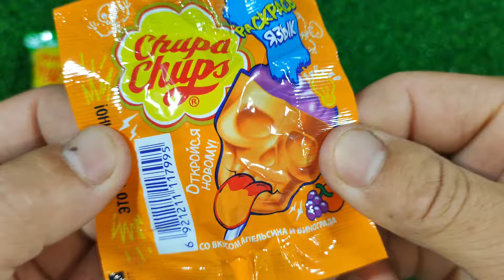Satisfying video Asmr Lollipops candy and chocolate Opening video Unboxing Cutting